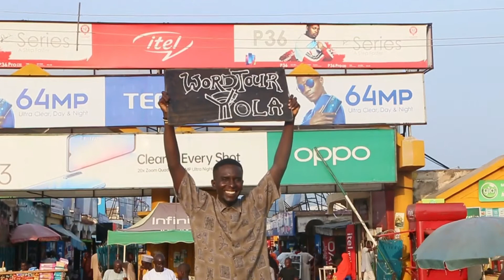August 28, 2020